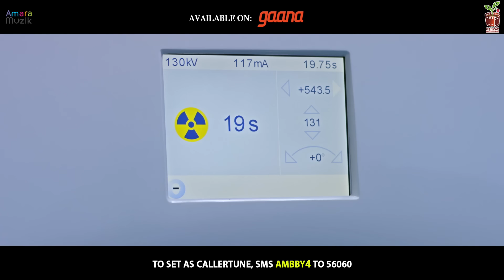Na Re Na | Video Song | Baby | Odia Movie | Anubhav | Preeti | Poulomi | Jhilik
Watch Na Re Na  from the  Odia movie Baby. Baby stars Anubhav Mohanty , Preeti Priyadarshini ,  Poulomi Das , Jhilik Bhattacharjee . Anubhav Mohanty is one of the biggest stars of Ollywood and is often referred to as the Bhai of Ollywood! This Movie is under the banner of Saurav Entertainments  Produced by Pooja Bharalawala and Directed by Ke.Murali Krishna. Amara Muzik is the Official Music Label of BABY.

Singer: Humane Sagar
Lyricist : Arun Mantri
Music director : Prem Anand
Music Mix: Milan

To set the song as your caller tune :
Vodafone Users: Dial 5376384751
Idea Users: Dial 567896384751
Bsnl Users: SMS BT 6384751 to 56700